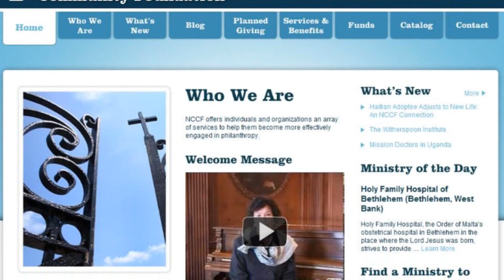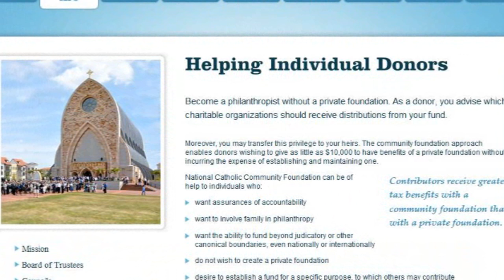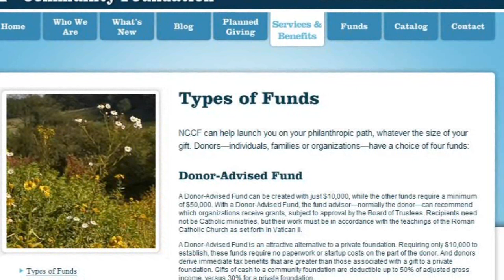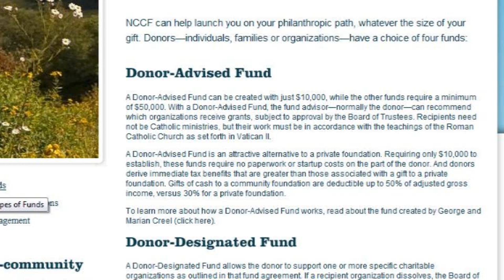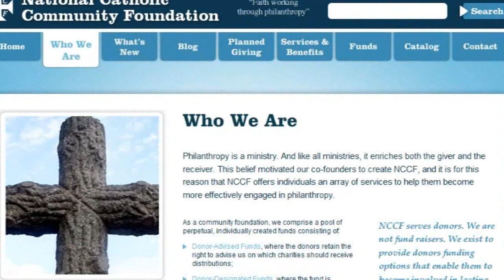Lisa Howard - NCCF